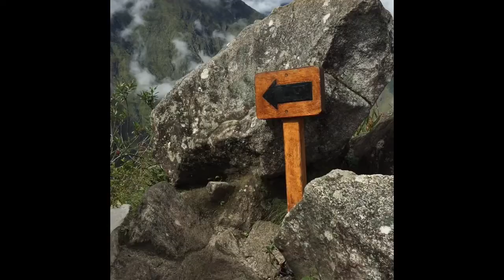Climbing waynapicchu Mountain